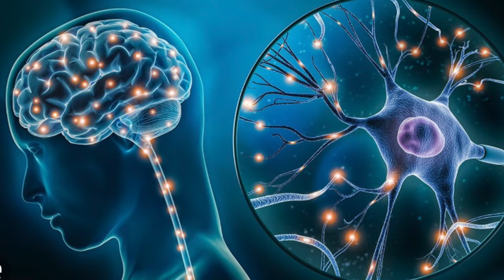Pourquoi nos cerveaux sont-ils dénutris?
Bonjour
Merci pour votre intérêt et votre confiance!
Je ne donne actuellement pas de consultation, pas de recommandation de praticien ou de marque de complément car je consacre tout mon temps et mon énergie à créer la première solution de psychonutrition qui sera disponible courant septembre ! Son objectif sera de proposer une solution qui apporte au cerveau les nutriments essentiels dont il a besoin chaque jour, en visant la régulation des émotions, l’optimisation de l’attention et la prévention du déclin cognitif.

- suivre la formation de psychonutrition pour les professionnels . contact de l’institut Quantum Santé pour répondre à toutes vos questions, Sandra Perrin